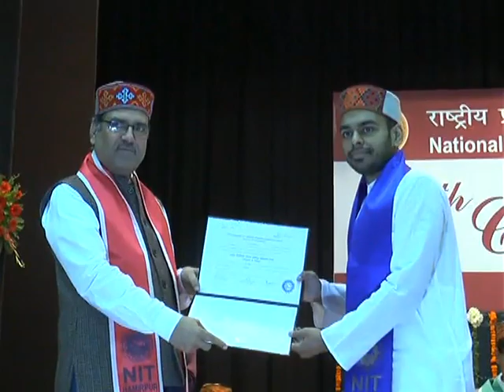17 JUNE N 2 Ninth convocation was organized on June 17 at NIT Hamirpur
एनआइ्रटी हमीरपुर में 17 जून को नौंवे दीक्षांत समारोह का आयोजन किया गया जिसमें आईआईटी रूडकी के डायरेकटर प्रो अजीत कुमार चतुर्वेेदी बतौर मुख्यातिथि शामिल हुए सतारोह के दौरान छात्रों ने हिमाचली परिधान मेंडिग्रियां हासिल की।